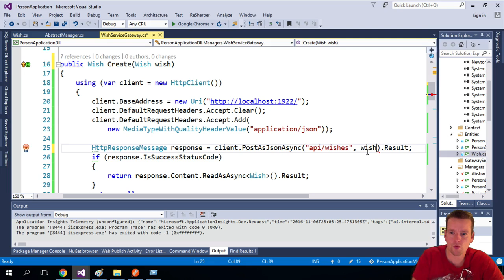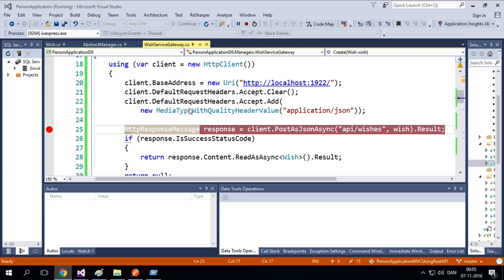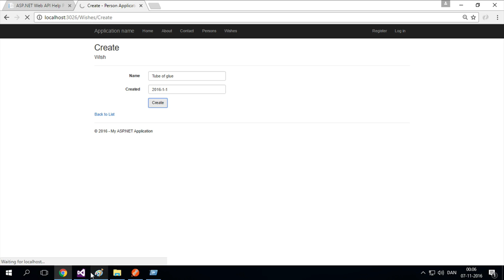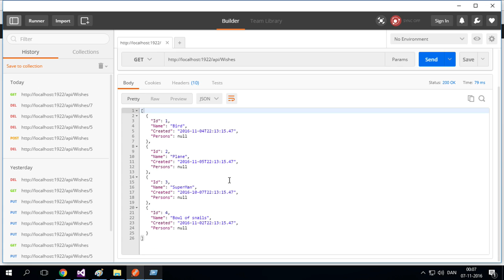Using Webclient to POST Data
This Series is about building C# Fullstack Web Applications in ASP.NET using ASP MVC, Web API, the Entity Framework and a MS SQL Database.

In this, the fourth part of the Series, the focus will be on using ASP Web API to create a Rest service that can be used by the MVC Application we already build.
We will focus on we can use the ASP.NET Web API, to create a REST API that can provide a access point to our data so the MVC Application can get it.
By doing this we will create a 2 Tier setup instead of the current MVC Application where we only have 1 Tier. The benefit of this will also be explained in the series.

Before you take the 4. part of the course you may wanna look at:

entityframeworktutorial.net  has a lot of great Material on EF6.0 that we use in this tutorial: